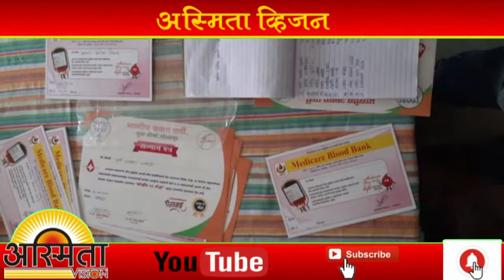आमिष दाखवून भरवलेल्या रक्तदान शिबीराला फडणवीसांची हजेरी ...